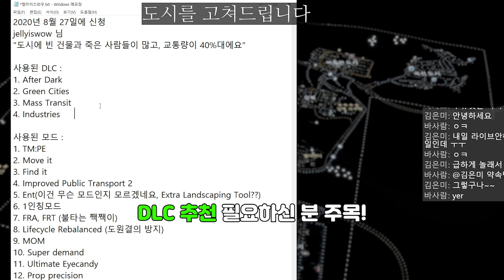(왜째서 1편)공포의 한줄서기 마저도 마법같이 [고쳐드립니다 | Cities: Skylines]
세상에 나쁜 AI는 없다?!
시티즈 인공지능의 결정체, 한줄서기!
마법같이 고쳐버리는 영상!

Cities: Skylines | 시티즈 스카이라인
스팀 기준 시티즈만 1363시간째

영상에 사용된 모드

1. 무브잇 Move it
창작마당 링크 :

2. 불타는 짹짹이 모드 Fine Road Anarchy 2.0.2
창작마당 링크 :

영상에 사용된 음악(순서대로)
W. A. Mozart 의 Symphony 40 g-moll, KV 550 - 1. Molto allegro
W. A. Mozart 의 Symphony 40 g-moll, KV 550 - 2. Andante

음악 라이센스 정보
Symphony 40 g-moll, KV 550 - 1. Molto allegro
Symphony 40 g-moll, KV 550 - 2. Andante
Conductor: Simon Schindler
Ensemble: Fulda Symphonic Orchestra
Location: Grosser Saal der Orangerie Fulda, Germany
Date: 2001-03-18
EEF: Open Audio License version 1

컴퓨터 사양
CPU : AMD R7 3700X
M/B : MSI B450 Gaming Pro Carbon AC
VGA : ASRock Phantom Gaming D Radeon RX 570 OC D5 8GB
RAM : Samsung DDR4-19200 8GB x 4
PSU : FSP Hydro GE 650W WHITE 80PLUS GOLD
SSD : Samsung PM 981 1TB
HDD : WD BLUE HDD 3.5 1TB